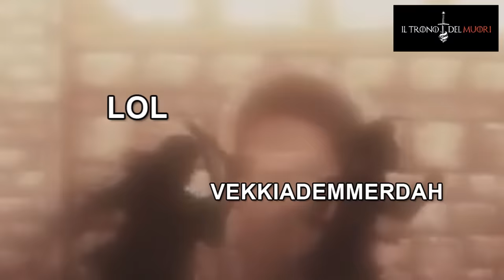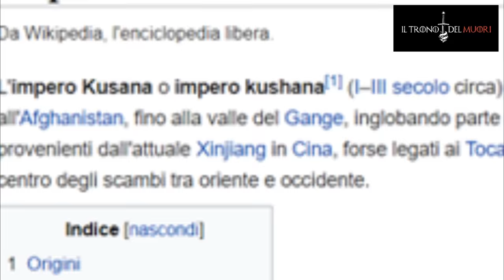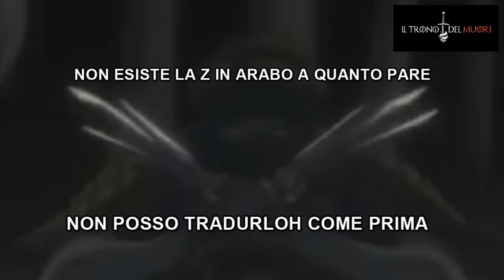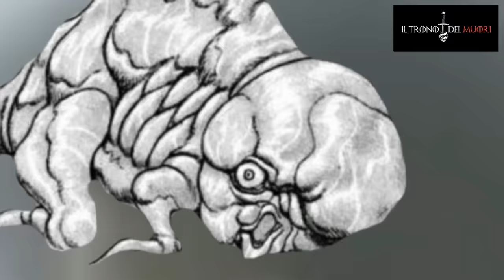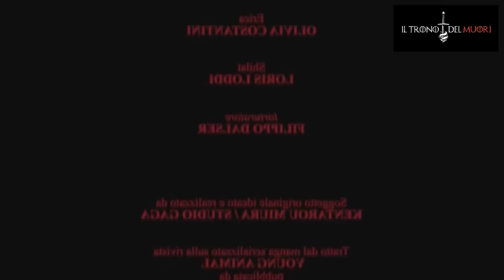RIASSUNTO ACCURATISSIMO BERSERK - L'EPOCA MUORO - PARTE 5 DI 6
SKSTE L'ASSENZAAAAAA
AVEVO PERSO LA VOCEH NON HO POTUTO REGISTRÀ PE 2 SETTIMANE
MA RIECCOCEEE
E QUANDO POTEVA USCIRE
IL GUERRIERO NEROOOO
SE NON IL BLACK FRIDAYYYY
UHUHUHUH K SIMPY
È ORA DE CHIUDE PURE BERSERK
IN
AlLeGrYa
SIGHete

BERSERK - L'EPOCA D'ORO - CAPITOLO I|I: L'AVVENTO